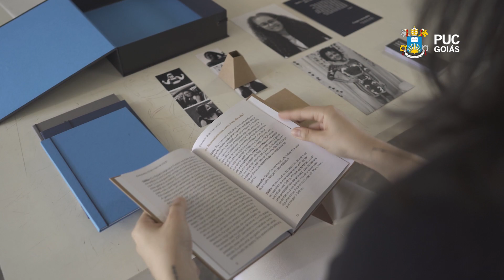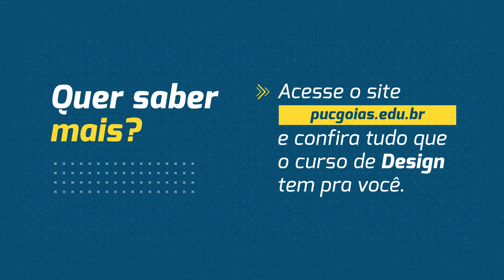Como é o curso de Design na PUC?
Sabia que na PUC Goiás, você estuda Design com professores de prestígio internacional?
Pois é, a PUC é isso! Excelência que te leva mais longe. Vem conhecer!

O curso de Design da PUC Goiás tem uma matriz curricular multidisciplinar e integradora, com foco em comunicação, ambientes e produtos.

Por isso, nossos egressos conseguem transitar por diversas áreas de atuação, num mercado de trabalho com alta demanda de profissionais, tanto a nível nacional como internacional.

O Design da PUC também conta com ateliês, laboratórios e oficinas para as aulas teóricas e práticas, todas ministradas por professores de alto gabarito em todos os segmentos.

Para completar sua formação, o aluno pode participar de pesquisas científicas, projetos de extensão, monitorias, estágios em grandes empresas, além de ter acesso a diversas oportunidades para empreender ou planejar projetos inovadores.

Quer saber mais? Acesse o site e confira tudo que o curso de Design da PUC tem pra você.